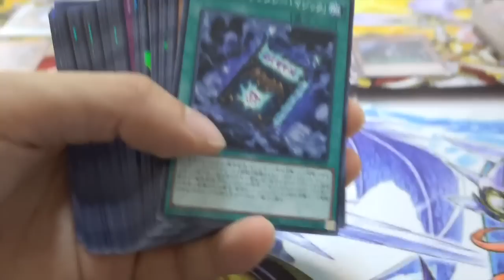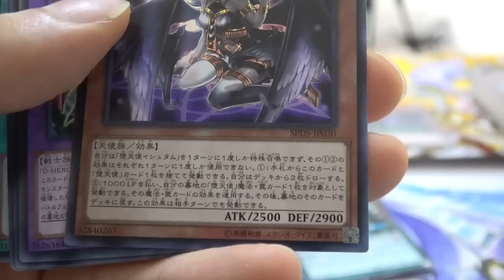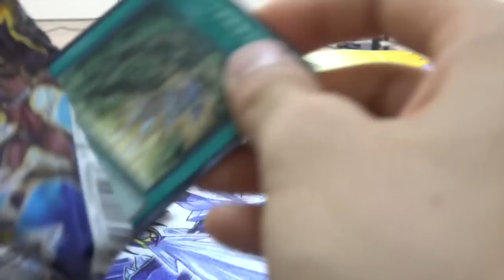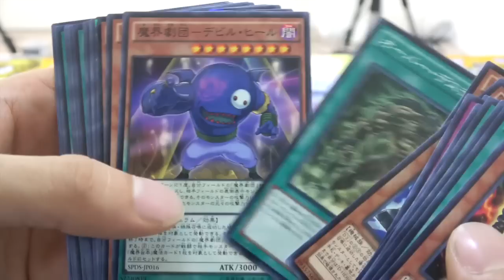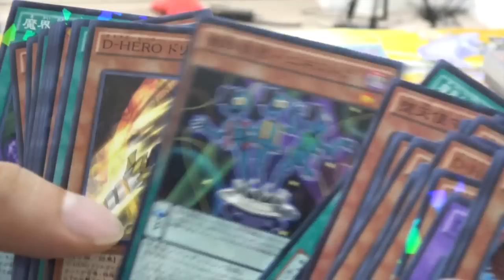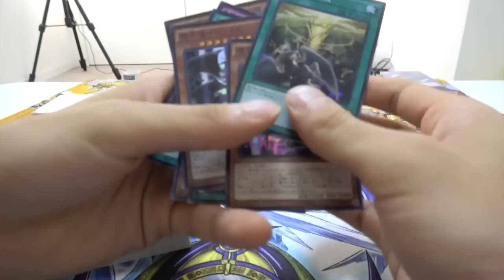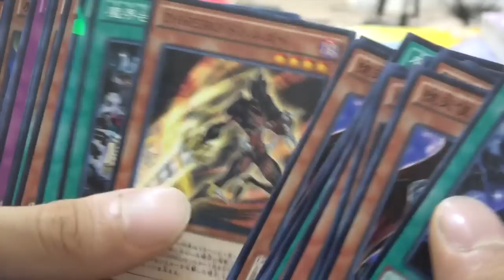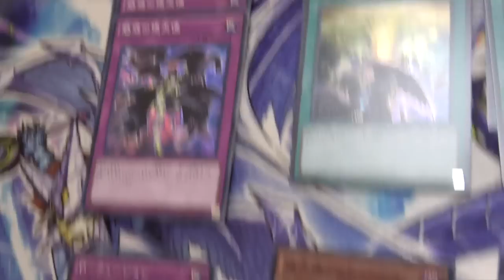【遊戯王】デステニー・ソルジャーズ 90パック開封 後編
はじめしゃちょー2